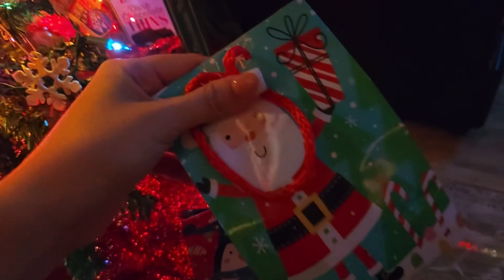MERRY CHRISTMAS IN MEXICO | GRWM & GIFT HAUL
This is a vlog from my first week at University. I went to something TAMUCC calls Welcome Week which has a lot of events for TAMUCC alumni to enjoy and make friends!

I post Every Friday, and sometimes on Tuesday’s!

Music
Link:
 • Funny Bone - Upbeat Background Music ...
Put this in the description: massobeats - waiting:
 • massobeats - waiting (lofi aesthetic ...
Documentary Wildlife by Infraction
 / alexproductionsmusic
Music powered by BreakingCopyright: